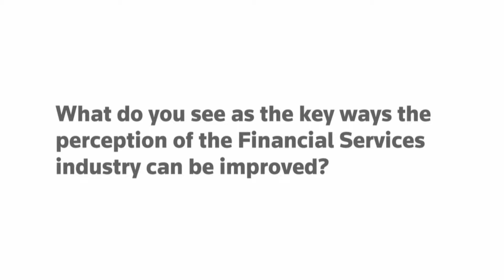ASEAN Regulatory Summit 2016: Dr. Douglas Streeter Rolph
A selection of opinions from peers within the financial services industry on emerging regulatory issues at the ASEAN Regulatory Summit 2016 in Singapore.

Dr. Douglas Streeter Ralph discusses some of the key ways to improve the perception of the Financial Services industry.